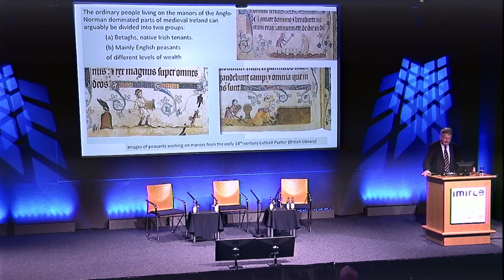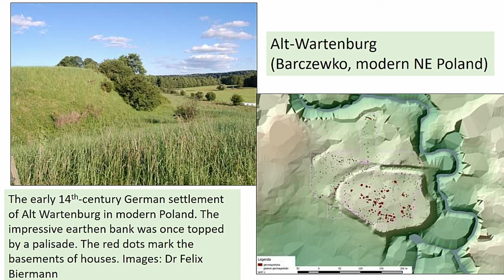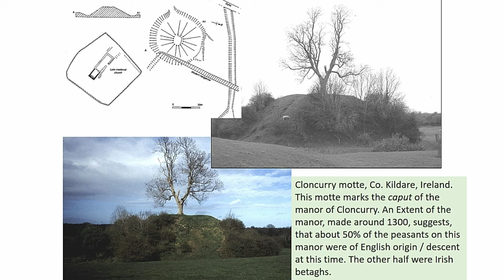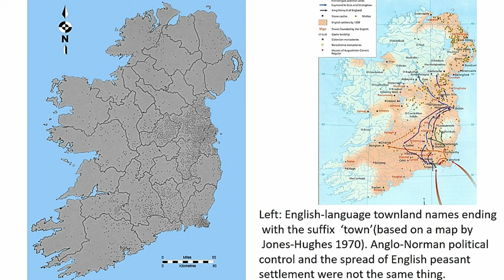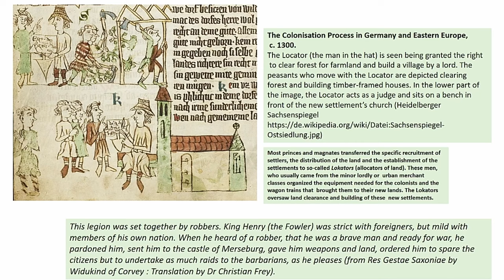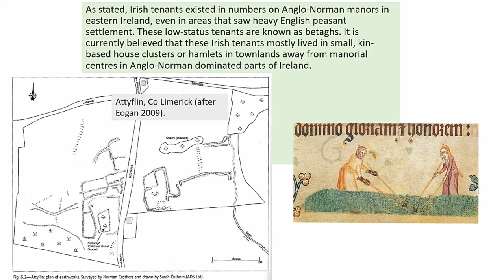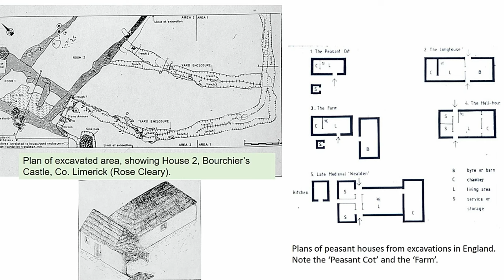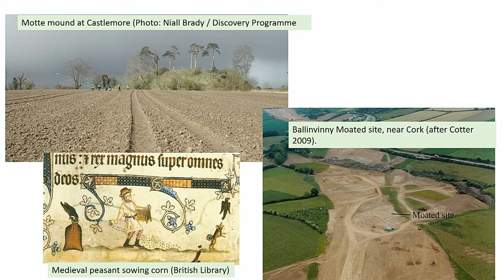English peasant settlement in Anglo-Norman Ireland - Dr Kieran O'Conor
Imirce - Migration and Ireland through time

NATIONAL MONUMENTS SERVICE
6th ANNUAL ARCHAEOLOGY CONFERENCE

This paper examines the sometimes conflicting historical, archaeological and place-name evidence for English peasant immigration and settlement in Ireland during the very late twelfth and thirteenth centuries, immediately after the Anglo-Norman invasion. In this respect, there are difficulties at present in distinguishing English peasant settlement from that of ordinary native Irish people in the countryside of Anglo-Norman-dominated parts of eastern and south-eastern Ireland through archaeological methods alone. It will be argued, however, that this difficulty can be ameliorated somewhat by taking a multidisciplinary approach to this problem.
Dr Kieran O’Conor worked during much of the 1990s for the Archaeological Survey Branch of the National Monuments Service. He was appointed a research fellow at the Discovery Programme in 1997 and made Director of the Medieval Rural Settlement Project there in early 1999. Dr O’Conor is now Senior Lecturer in the School of Geography, Archaeology and Irish Studies, University of Galway. His research interests include castles, medieval rural settlements, high medieval Gaelic Ireland and medieval landscapes. He is a Council member of the Heritage Council.